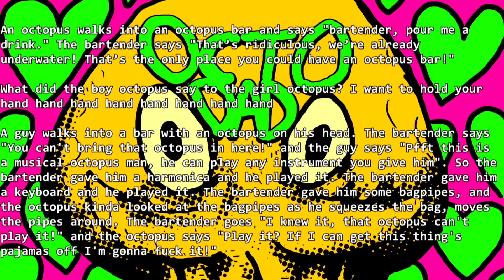Let's Play Octodad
Another video that has nothing to do with the Destructoid TF2 server, or Team Fortress 2 whatsoever.